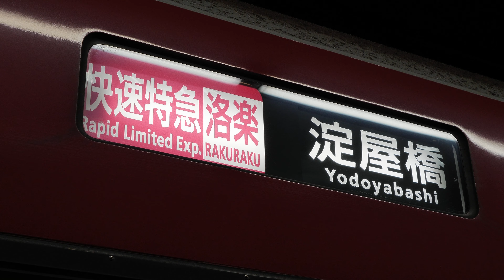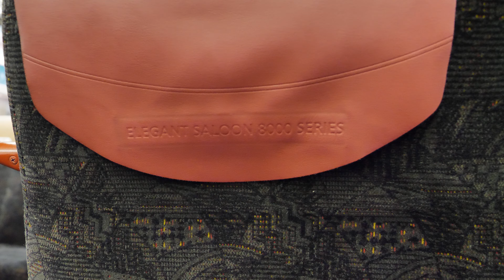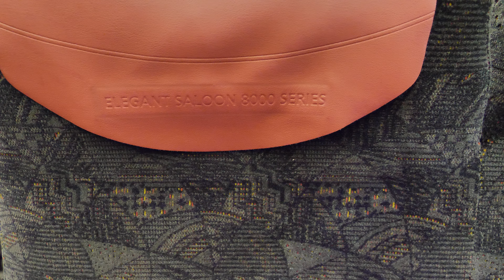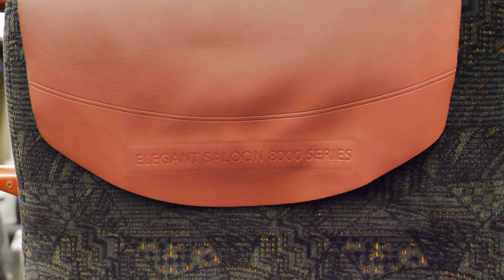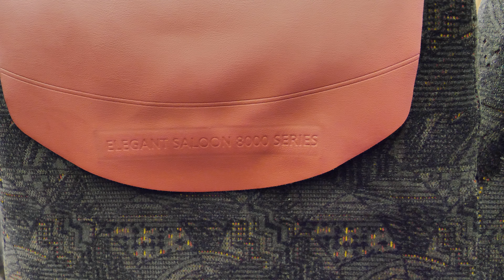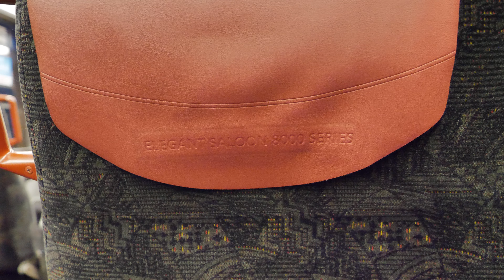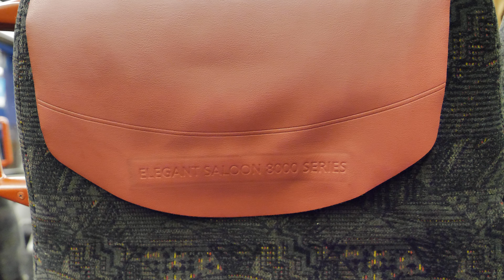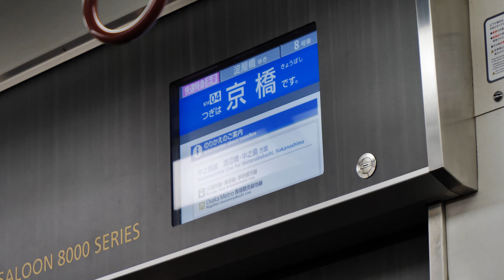京阪電車 8000系快速特急「洛楽」淀屋橋行 出町柳駅 2021/3（4K UHD 60fps）